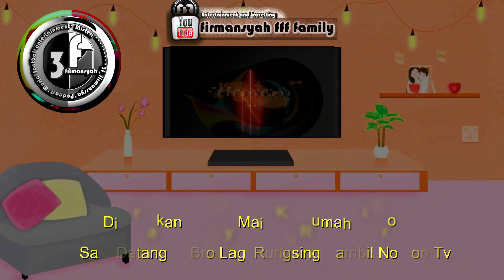Obolan Fans dan Haters VOB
Kisah ini hanya cerita doang, kalau ada kesamaan mohon maaf tidak ada niat apa apa, hanya berbagi hal yang baik dan bermanfaat dalam menjalani hidup, intinya hidup jangan dibuat susah, jalani saja hidup dengan membahagiakan diri sendiri dan orang disekitar kita, iri adalah hal yang membuat kita cape pikiran kita, karena semua hal yang membuat kita bahagia atau susah tergantung bagaimana kita mengelola pemikiran kita, intinya kita positif thinking saja dalam hidup untuk mencari kebahagiaan.